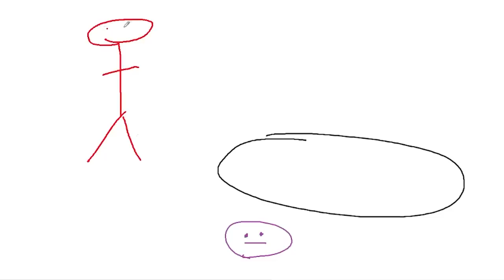He made MODDED Among Us. I wasn't ready..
Sub and fletch made all these mods go show your support! :)